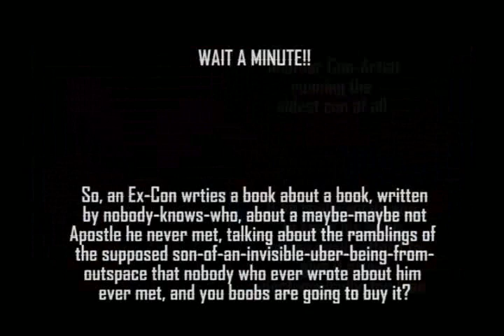Chuck Colson The Faith Truth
An Ex-Con running the oldest con of all.